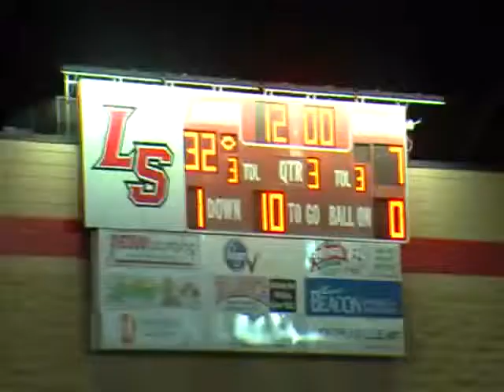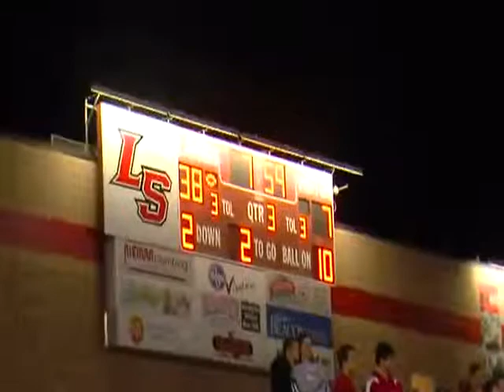RAW VIDEO: Princeton vs La Salle 9-13-13